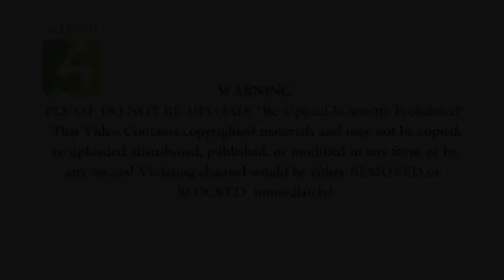Ameen Rahmani & Hassam Ameri- OFFICIAL VIDEO- امین رحمانی وحسام امیری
Please like# comment# shear and download

Do not re upload, Your channel will be blocked

Produced by: Sepand Production